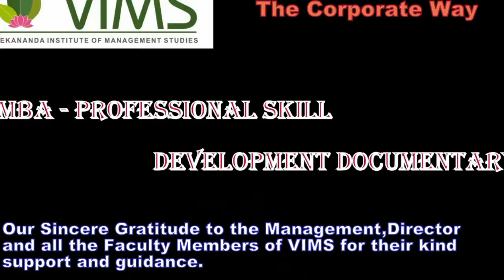VIMS MBA - Coursework - PSD - KAL & Kuntal by Rashid & Vignesh Kumar II MBA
VIMS MBA : Coursework - Professional Skill Development Documentary -
 Kerala Automobiles Ltd (KAL)  and  Kuntal Granites by
 A.Ahamed Rashid  and   P VIGNESH KUMAR II MBA. (2017-18).

This unedited video documentary is taken only for education purpose and in particular practical learning experience, by the students.